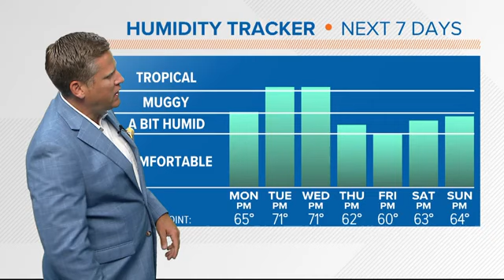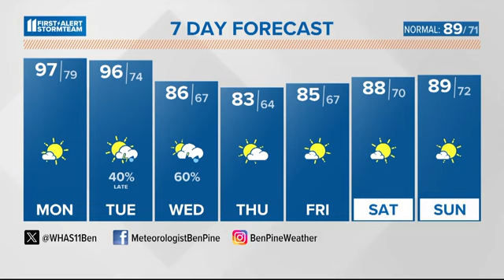First Alert Weather forecast, Monday of Jul 15, 2024